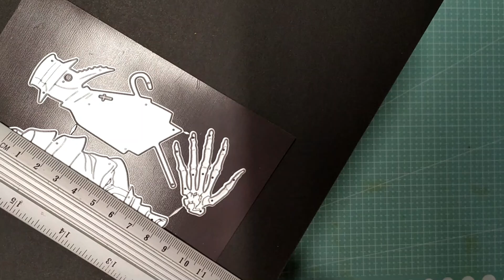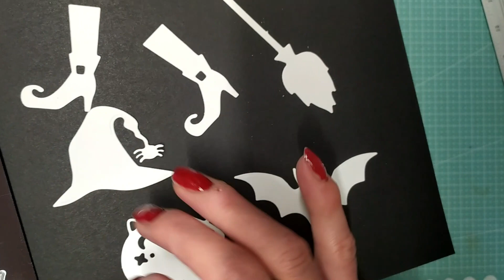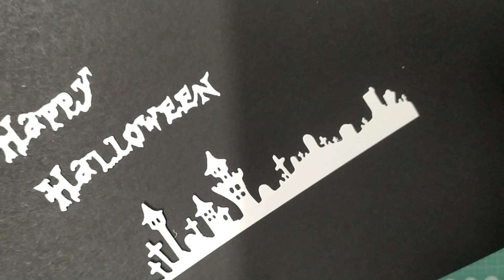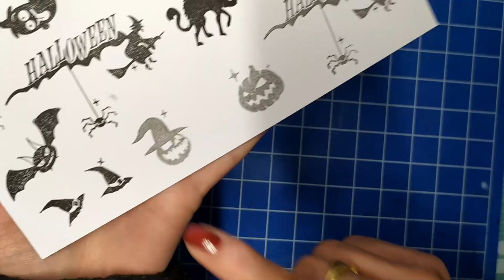Haul inloveartshop on prépare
20% sur une commande de 39 dollars (hors machine de découpe)